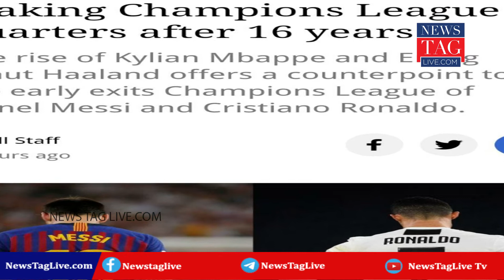താരപ്രഭാവം അസ്തമിക്കുന്നുവോ ! Lionel Messi - Cristiano Ronaldo - Ronaldinho- World Cup Football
ഇതായിരിക്കുമോ ഫുട്ബോൾ ലോകം ഏറെ ആശങ്കപ്പെട്ട ഒരു യു​ഗത്തിന്റെ അന്ത്യം?
കഴിഞ്ഞ 16 വർഷത്തിനിടെ ഇതാദ്യമായാണ് ഫുട്ബോൾ ലോകത്തെ goatകൾ എന്നു വിശേഷിപ്പിക്കപ്പെടുന്ന ലയണൽ മെസിയും ക്രിസ്റ്റ്യാനോ റൊണാൾഡോയും യുവേഫ ചാംപ്യൻസ് ലീ​ഗിന്റെ ക്വാർട്ടർ കാണാതെ പുറത്താവുന്നത്. കഴിഞ്ഞ ദിവസങ്ങളിൽ നടന്ന പ്രീ ക്വാർട്ടർ മത്സരങ്ങളിൽ എഫ്.സി പോർട്ടോയോട് തോറ്റ് റൊണാൾഡോയുടെ യുവന്റസും പി.എസ്.ജിയോട് തോറ്റ് മെസിയുടെ ബാഴ്സയും ചാംപ്യൻസ് ലീ​ഗിൽനിന്ന് പുറത്താവുമ്പോൾ അത് കഴിഞ്ഞ ഒരു ദശകത്തിലേറെയായി ഫുട്ബോൾ ലോകം ഭരിച്ചുകൊണ്ടിരുന്ന രണ്ടു താരരാജാക്കന്മാരുടെ പടിയിറക്കമായാണ് പല മാധ്യമങ്ങളും വിശേഷിപ്പിക്കുന്നത്.